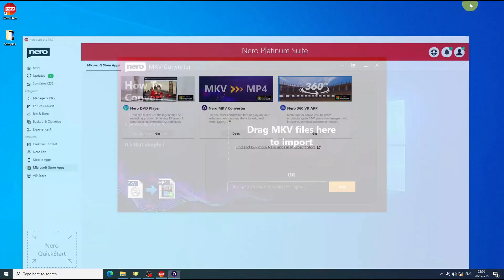How to Convert MKV for iPhone | Nero MKV Converter Tutorial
🔁Enhance your mobile viewing experience: Convert MKV files for iPhone with Nero MKV Converter. Our tutorial guides you through the process, ensuring your videos are perfectly optimized for on-the-go enjoyment.

00:00 Start Nero MKV Converter from Nero Start,
00:13 Import the video files to Nero MKV Converter,
           and click the “option” button to set iPhone Device as the exporting video profiles,
00:25 Click OK to confirm and start conversion.